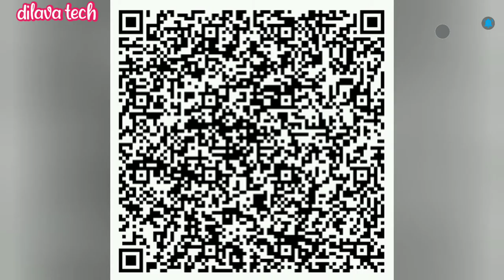Mekorama - DROP HOUSE 4 by Don G Rowe | Featured Level | Gameplay | Walkthrough | Dilava Tech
Download the Mekorama game from Play store

your Quaries :

Mekorama
mekorama gameplay,
mekorama walkthrough
mekorama levels
mekorama master level
mekorama master
mekorama new level
mekorama featured level